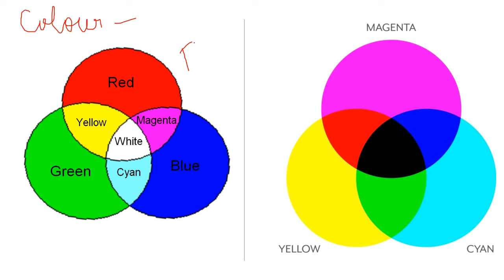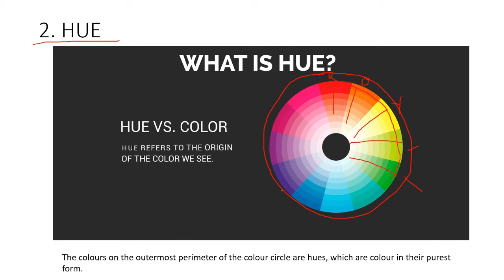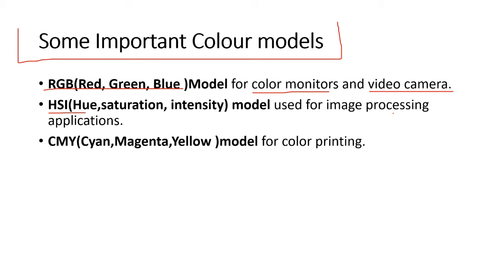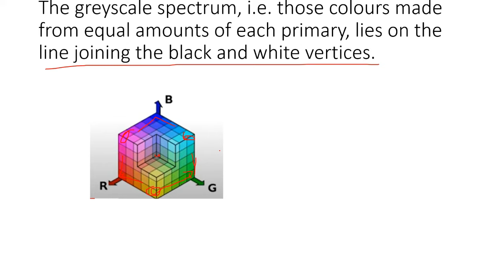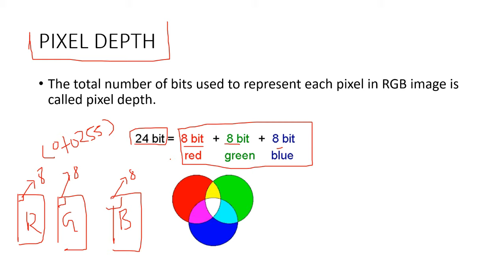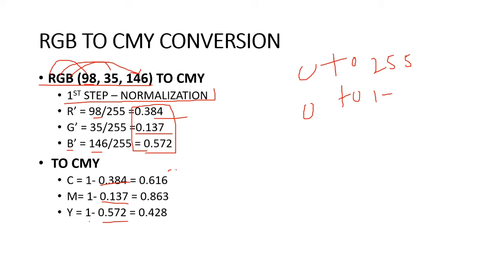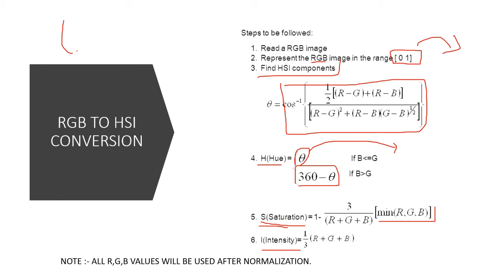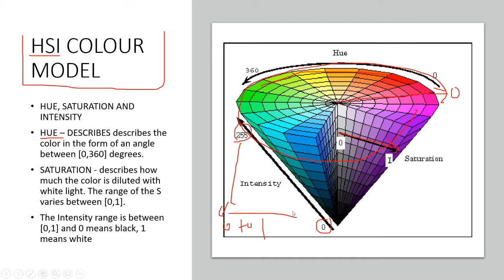LECTURE 15 - RGB, CMY AND HSI COLOUR MODEL IN DIGITAL IMAGE PROCESSING| GATE GEOMATICS ENGINEERING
LECTURE 14 - RGB, CMY AND HSI COLOUR MODEL IN DIGITAL IMAGE PROCESSING| GATE GEOMATICS ENGINEERING

image processing,
color spaces,
color spacing, color models, color spaces in image processing, chroma graph, rgb model, cmy model, hsi model, role of color spaces, color spaces conversions, digital image processing, image restoration, estimation methods of degradation function, color, rgb, cmyk, hsl, hsv, rgb vs cmy k: what's the difference?, rgb vs cmyk, rgb vs. cmyk color models, cmyk vs. rgb color mode